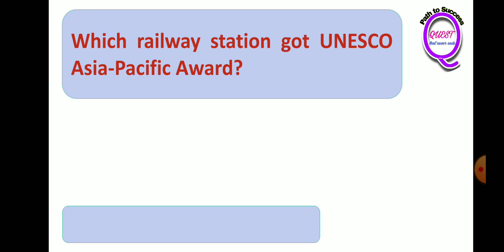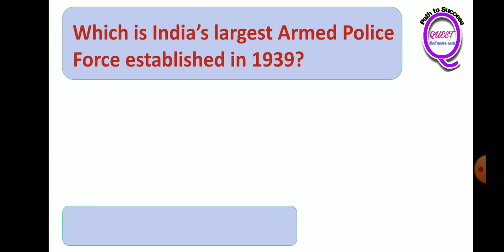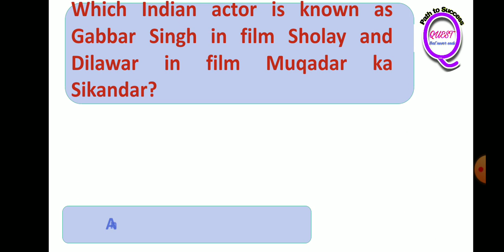Evening Capsule (GK/GS)